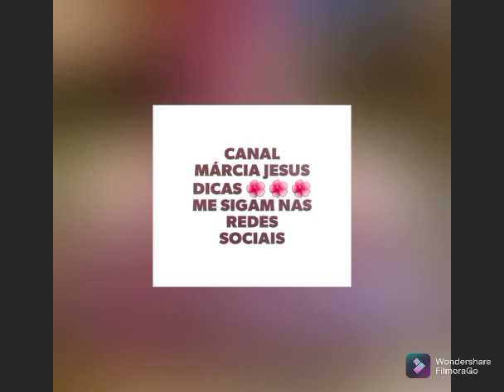🔴SABÃO DESENGRAXANTE CASEIRO ÓTIMO PARA MECÂNICOS E ROUPAS SUJAS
Canal Márcia Jesus Dicas 🌺

Ingredientes 💞 (Luciene Rocha)
Sabão Desengraxante (12 litros)
1 sabão glicerinado
1 sabonete branco usei Lux
300 ml de detergente usei de coco
50 ml de álcool usei etanol mas pode ser o q vc tiver
1 litro e meio de água fervente
Água fria até dar ponto desejado (total da receita me rendeu 12 litros de sabão)

Assista o vídeo para ver passo a passo

Apertem o sinhinho 🔔 para não perder nenhum vídeo ✔️
Assistam o vídeo até o final ✔️
Não pulem os comerciais ✔️
Se copiarem deixem os créditos ao canal Márcia Jesus Dicas 🌺
A todos obrigada pelo carinho 💞

A todos aniversariantes do mês de Julho feliz aniversário com muita saúde paz e alegrias 🎂🎂🎂🎂